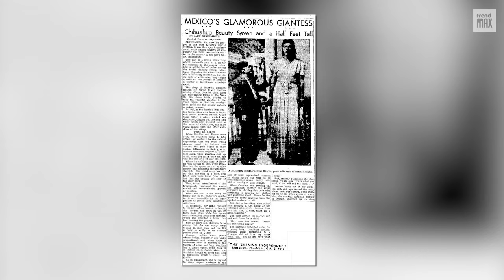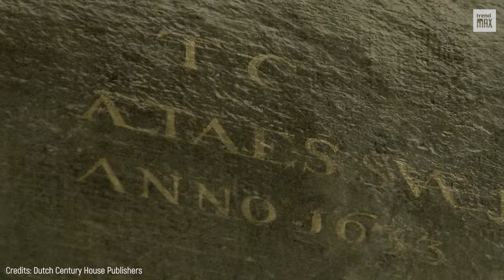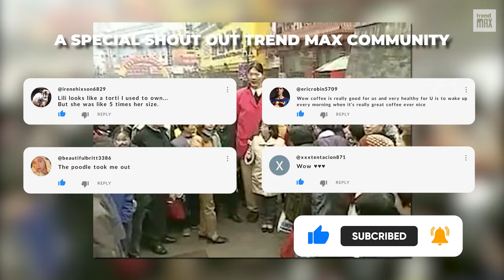THE TALLEST WOMAN IN THE WORLD | We're counting down the tallest women ever seen.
Being a tall woman does not necessarily have its advantages. Discover with us these incredible cases of super tall women who amazed and continue to amaze the world. Get ready to be amazed as we take you behind the scenes with THE TALLEST WOMEN IN THE WORLD. Don't miss out!

Here is the list:

-Trijntje Keever
-Ella Ewing
-Zeng Jinlian
-Anna Haining Bates
-Jane Bunford
-Carolina Rascón
-Siddiqa Parveen
-Yao Defen
-Sandy Allen
-Vasiliki Caliandi